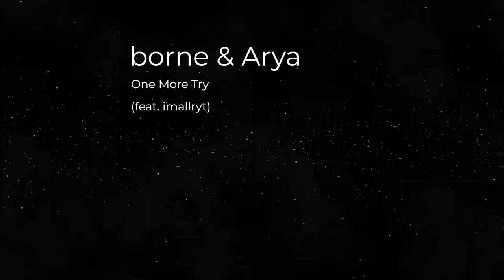borne & Arya - One More Try (feat. imallryt) [NCS Release]